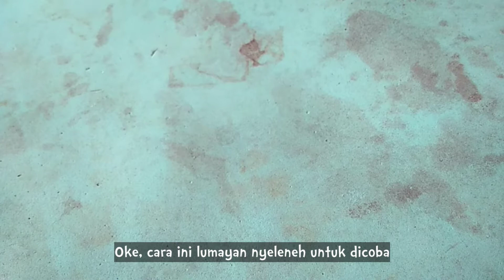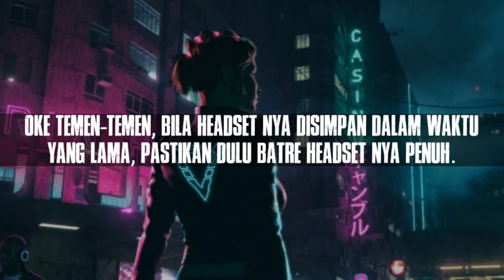cara menyimpan headset bluetooth bila tidak digunakan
True Wireless Stereo atau yang disingkat TWS seringkali dikaitkan dengan perangkat nirkabel seperti headphone yang dirancang tidak memiliki kabel atau kawat penghubung apa pun. TWS pada umumnya ditemukan pada perangkat headphone terbaru yang biasa disebut dengan earbud atau true wireless headphone. Tapi sebagian besar dari kalian tidak tahu untuk menghubungkannya dengan smartphone. Earbuds ini memiliki beberapa fitur diantaranya bisa anda lihat di link video berikut :

Disini saya hadir untuk menuntaskan problem anda semua tentang menghubungkan headset bluetooth TWS dengan smartphone anda.

★ EquipmenT ★

🎥 Camera by POTATO PHONE 📱

Resolution           : 13 MP (4160×3120)
Video resolution : 8,8 MP (4096×2160)
Focal length         : 3,78 mm
Focus modes       :auto, infinity, infinity,
                                 macrotinuous-video,
                                 continuous-picture

☀️Light by PHILIPS LAMP 10 Watt (×2)

★ Editing Video ★

•POTATO PHONE 📱

•BackSound 🎶 by YouTube audio

[Camera/Shoot/Edit 👉 ME]

★ PRODUCT ★

•Isi box 👇
  - Sepasang earbuds bluetooth
  - Charger case
  - Buku manual
  - Tiga pasang eartips
  - Kabel micro-USB

•Spesifikasi earbuds 👇
  - Nama produk   : F9
  - Bluetooth versi : 5.0
  - Protokol             : HFP 1.7, HSP 1.2,
                                   A2DP 1, AVRCP 1.6,
                                   SPP 1.2, PBAP 1.0
  - Chipset               : BT8832A
  - Bekerja di jarak : 10 meter
  - Frekuensi           : 2402MHz~2480MHz
  - Tipe batre          : 3,7V , lebih dari 50mA Li Battery
  - Lama isi daya   : 1-2 jam
  - Bekerja di suhu : -10°C s.d 55°C

•Spesifikasi charger case 👇
  - Arus input : 5V - - - 1A
  - Arus output : 5V - - - 1A
  - Charger case speaker : 4Ω 3W

video ini dipersembahkan oleh @PlayTechInsights